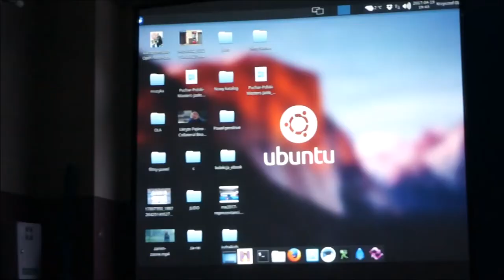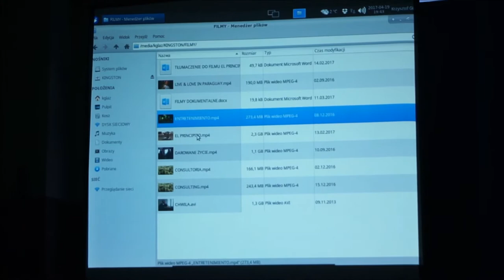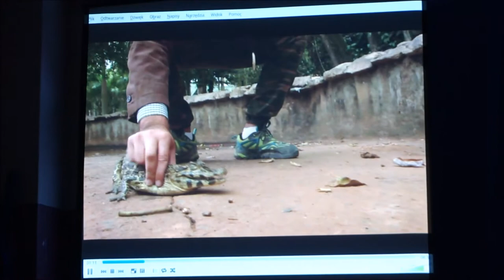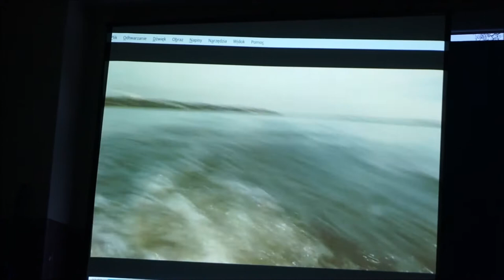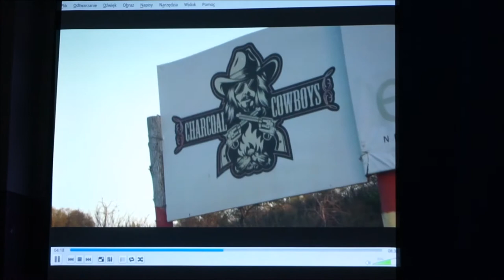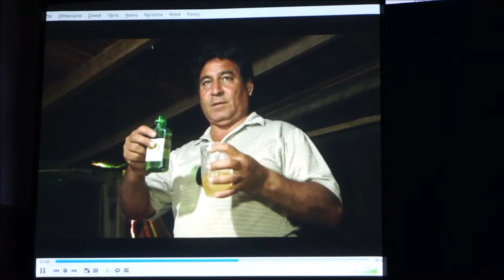iperator "Boso przez świat" historie podóży